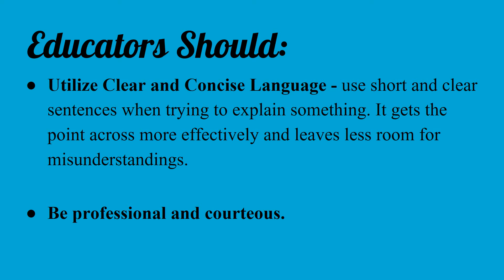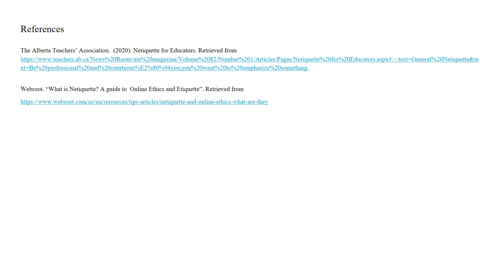Netiquette for Teachers Video Presentation